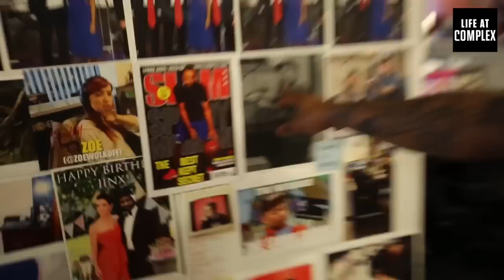COMPLIMENTING THE SH*T OUTTA BEIJA VELEZ WITH THE WILD 'N OUT CAST!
On today’s episode, Tony gets on Beija’s bad side and decides to make up for it by doing something nice with a little help from Timothy DeLaGhetto, Chico Bean, and Karlous Miller of ‘Wild 'N Out.’ Later, the ‘Wild 'N Out’ crew do their best impression of ‘Everyday Struggle’ and get in an office roast session. Be sure to catch the season premiere of ‘Wild 'N Out’ tonight on MTV at 11 p.m. ET.